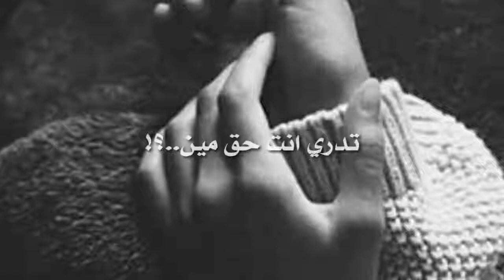صباح عيّناك التي تحملُ أُمنياتِي وحديثُك الذي أتعمقُ بِه حتى أتُوه بعالمٌ آخر.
صباح الخِير،لأصحَاب البال الطُويل و الصابرِين رغم سوء الحَياة و المتفائلِين بإن القادم اجمل ولو بعدّ حين .